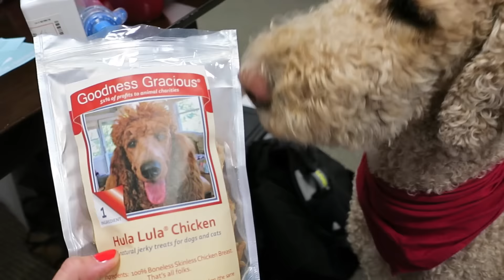I'M A DANGEROUS PERSON! (6.3.16)